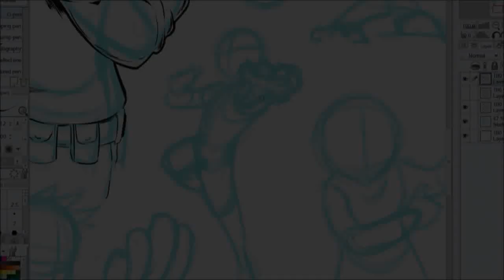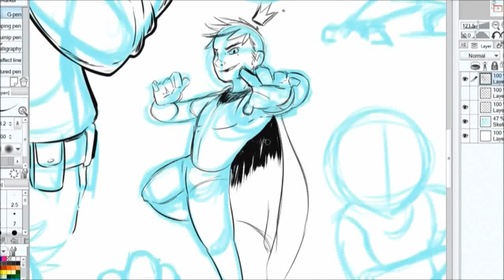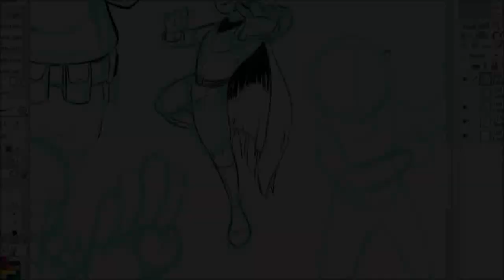Sketchdump Shenanigans Episode 2: Prince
Here's another sketch dump sketch! This time, a princely character appears and...he's ready for a fight!

Original Artwork © Stina's Sketchbook 2016
Done in Clip Studio Paint (formerly Manga Studio)
Follow Stina's Sketchbook!